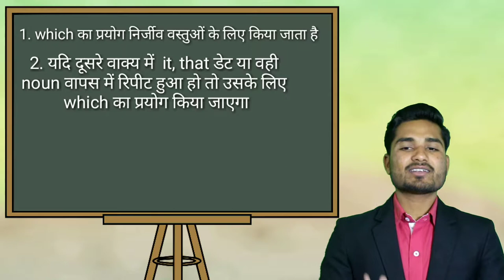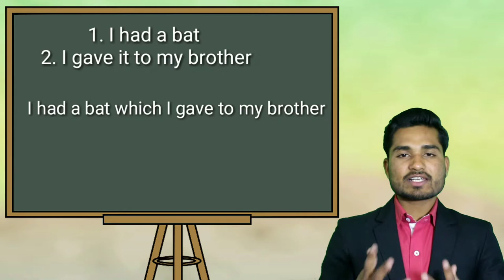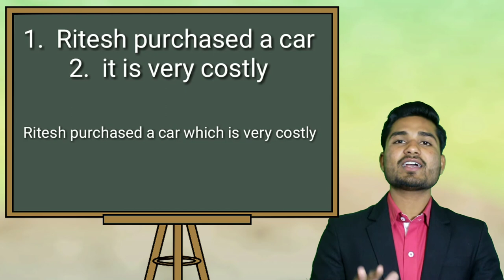CONJUNCTION PART 3 || USE OF WHICH || SSC || RAILWAY|| BANK PO|| PUSHPENDRA DHAKAD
JOIN US
Use of which as a conjunction